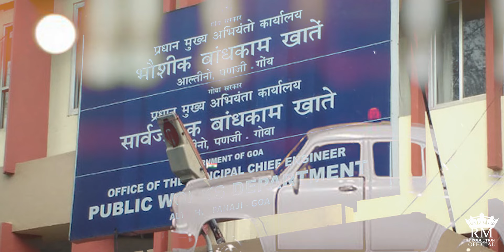KHUXECHIM DUKHAM - JR.REAGAN - OFFICIAL VIDEO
RM Production (Jr.Reagan - King Of Love Songs)

Lyrics/Singer -Jr.Reagan
Music,Mixing & Mastering - Chris Correia
Videography And Editing  - Errol Ferns Studios

For Song Bookings
Love Songs,Birthdays, Anniversaries, Weddings, Baptisms ,All Other Occasions N Any Other Type Of Songs.
Contact Jr.Reagan : 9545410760 / 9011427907 (Whatsapp/Call)